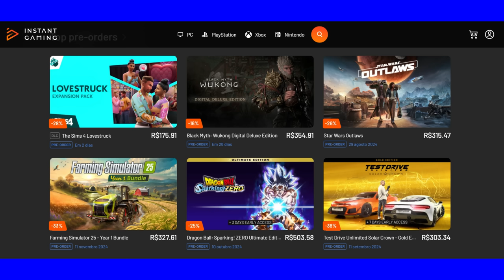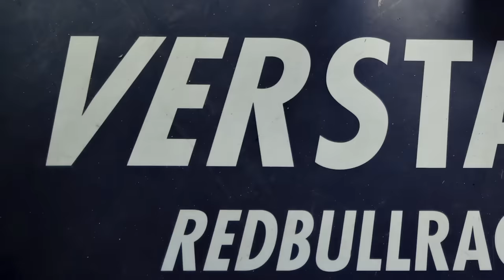VERSTAPPEN TEM GERADO PROBLEMA PARA DESENVOLVIMENTO DA RED BULL, E INFORMAÇÕES ESTÃO FAZENDO SENTIDO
Sergio Milani
@scuderiamilani (Twitter)

João 3:16